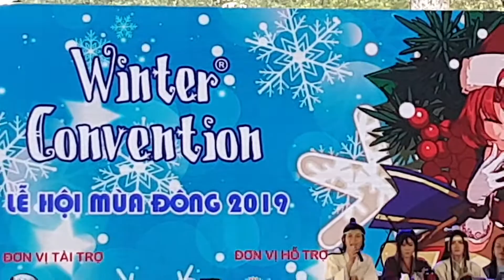Winter convention _ part 4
Talk show
Anime
Winter convention
Cung Văn hóa lao động, Nguyễn Thị Minh Khai, Q1